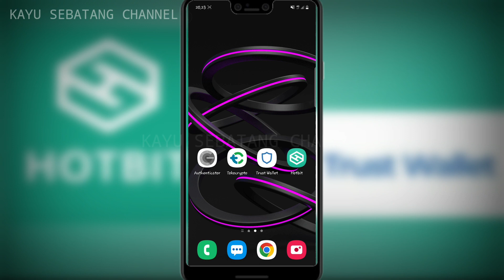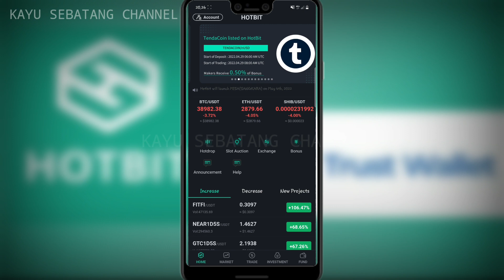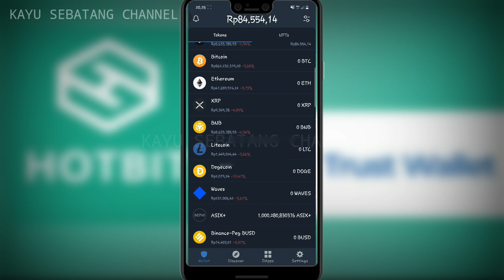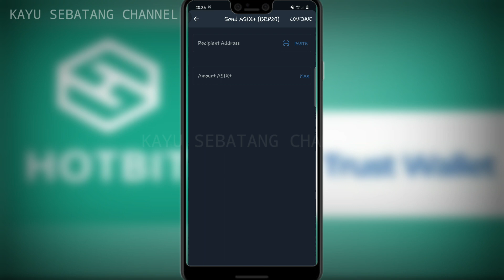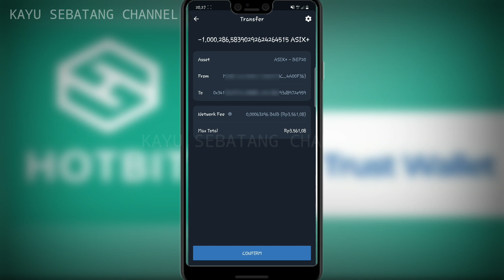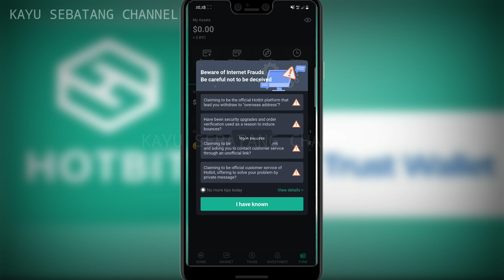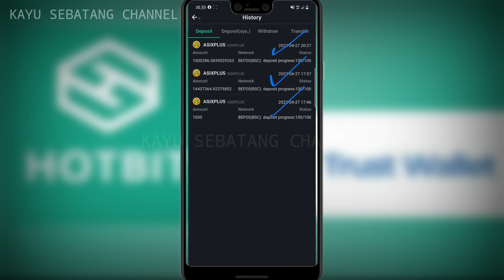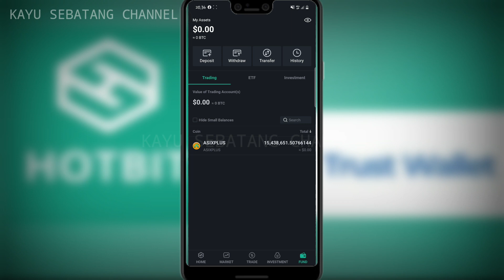CARA PINDAHIN ASIX PLUS DARI TRUST WALLET KE HOTBIT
mari kita trading mata uang elektronik crypto di indodax sangat cocok trading crypto pemula modal sangat terjangkau bisa trading crypto modal kecil bahkan bisa trading crypto modal 100 ribu

Semua tutorial ada di sini @kayusebatangchannel

yang belum daftar silakan daftar